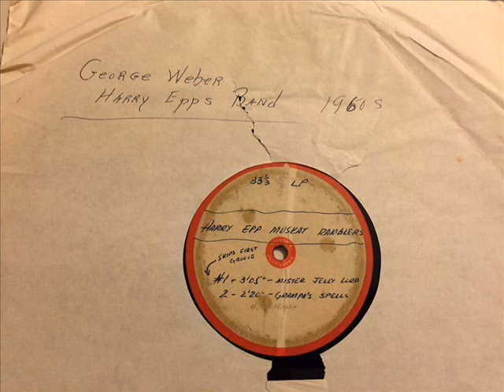Mister Jelly Lord- Harry Epp & Muskrat Ramblers/George Weber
My grandfather, George Weber, recorded these songs as he was a part of Harry Epp & The Muskrat Ramblers previously Columbus Rhythm Kings in the early 1960s, late 1950s. (Columbus, Ohio)

This song is called Mister Jelly Lord and has been moved from the old acetate record cut to digital. My grandfather died before I was born in late 1970s. My grandmother, his wife, is still alive. She turns 105 August 2017.

These songs probably haven't been heard in decades and that record had not been played since the 60s so I consider it fantastic we found this old record in storage and were able to save the songs.